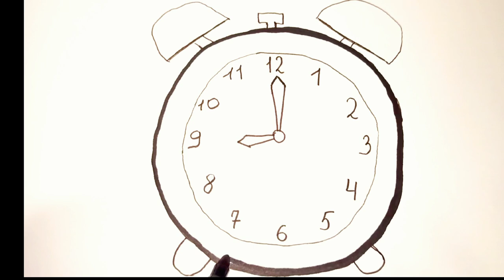Alarm Clock Drawing, Painting, Collor,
Alarm clock drawing, Painting, Collor, clock.

Hi Kids, I'm Jane :). I'll draw and color a clock.